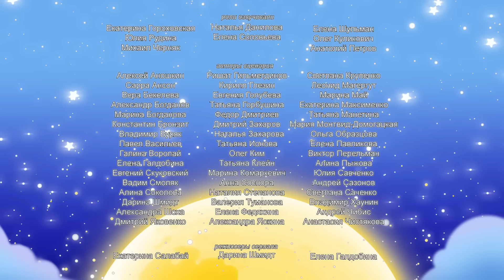Лунтик и его друзья - 47 серия. Гость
Баба Капа и Генерал Шер собираются в гости, а Лунтик хорошенько запоминает: гостям обычно предлагают самое вкусное, места – самые уютные, а  если гость нечаянно натворит что-нибудь, надо сказать «Ничего страшного» и махнуть на всё рукой! Бабуля с дедулей уже ушли, а на улицу носа не высунешь – разыгрался дождь. Хорошо бы в такую погоду принять гостей! И вот на пороге Паук Шнюк, не успевший укрыться от ненастья. Он и будет гостем! Гостеприимство Лунтика не знает границ, Шнюк стеснителен и неловок, поэтому Капа и Шер, вернувшись, почти не узнают своего милого дома.